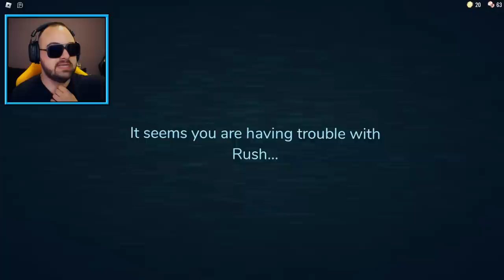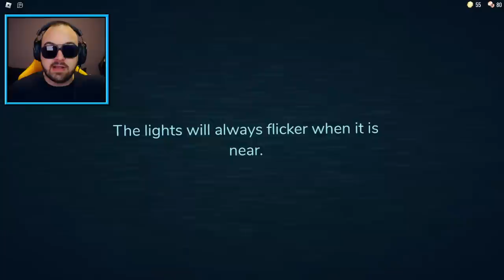PREŽIVJELI SMO 100 UKLETIH VRATA U ROBLOXU!! 😱 (kraj.)